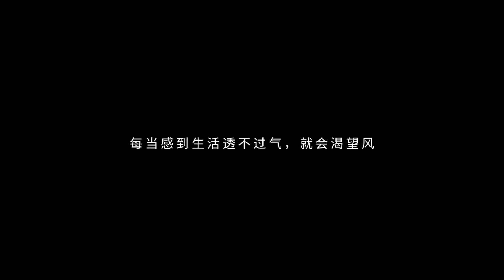京东新风空调